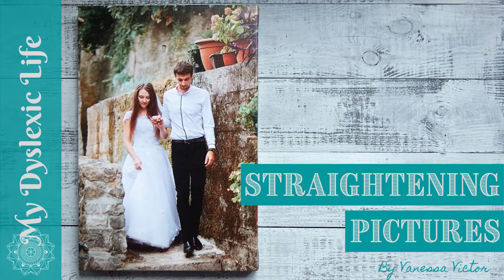Do you straighten pictures too?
As dyslexics, we are so visual and super aware of the visual things in our environment.

It can be great when we need to remember a restaurant, or where we were on a certain day.. We can describe it like we are there again (we are in our imagination but that’s for another day!)

BUT it also means we get so easily distracted by things that are out of place, or look out of place or keep drawing our attention away from what we are supposed to be doing.

For me it's crooked pictures, odd coloured candles or things that are not symmetrical.

I’m completely unable to focus until I have moved the offending item, or straightened them!. It can make me seem so anal, which is crazy really as my mind is chaotic!

Dyslexia is so much more than just reading, writing and spelling. Find out more on our podcast & in our private group below.